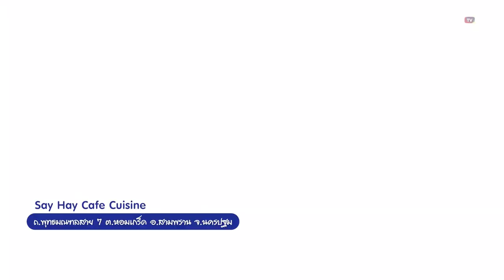9 คาเฟ่เด็ก ฟาร์มคาเฟ่ ใกล้กรุงเทพ พาลูกเที่ยว สัมผัสธรรมชาติ | Bugaboo Cafe | Ep.34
คาเฟ่เด็ก ใกล้ฉัน บ้านไหนอยากพาลูกเที่ยว ฟาร์มคาเฟ่ หรือ ที่เที่ยวสำหรับเด็ก BUGABOO TRAVEL ขอแนะนำ 9 ฟาร์มคาเฟ่ ใกล้กรุงเทพ 2567 พาลูกเที่ยว สัมผัสธรรมชาติ จะมีที่ไหนบ้าง มาดูกัน

00:00 Intro
00:09 1. Moori Moori Playfarm • กรุงเทพ
00:23 2. The Ugly Duckling Learning Farm • นครปฐม
00:39 3. Ganicco Farm • นนทบุรี
00:53 4. แกะกะบัว Farm Cafe and Restaurant • ปทุมธานี
01:11 5. ทำฟาร์มดี CAFE’ and FARM • ชลบุรี
01:33 6. Little Loft Cafe • สมุทรปราการ
01:49 7. Say Hay Cafe Cuisine • นครปฐม
02:02 8. The Three Little Pigs • นครปฐม
02:20 9. หล่อเลี้ยงฟาร์ม คาเฟ่ • ปทุมธานี